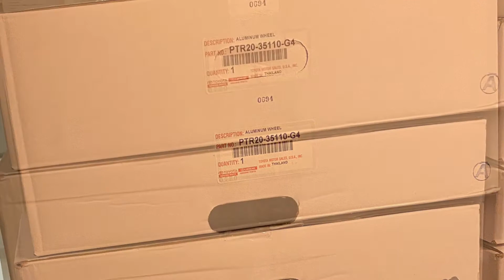Moving In to a New Journey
Our Journey of Moving In